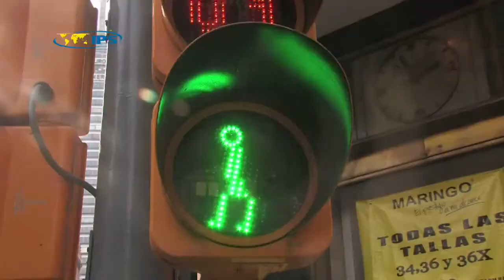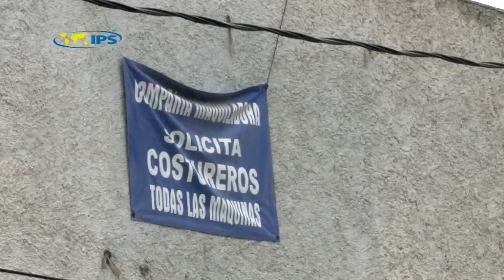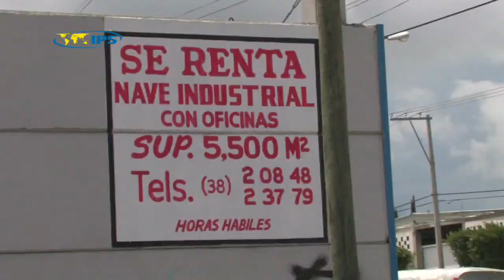The mirage of equality. The Situation of Women in the World of Work in Mexico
It may be hard to argue that Mexico is not at the forefront of legislation in Latin America. In the capital, at least, abortion was decriminalised two years ago, and in April 2009 the possession of small quantities of certain drugs for personal consumption was also decriminalised. This country, famous for its sexist culture, has also ratified several international gender equality instruments.
But Mexico hasn't been able to translate these legal commitments into practices that impact the prevalent culture in the workplace, where discriminatory behaviours and abuses against women remain deeply entrenched.